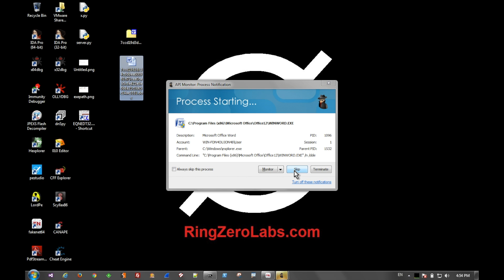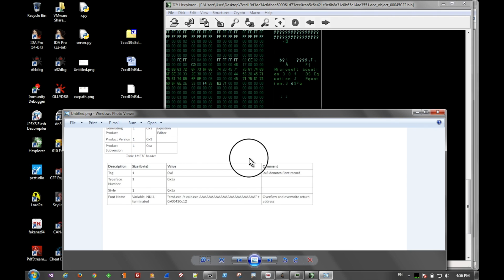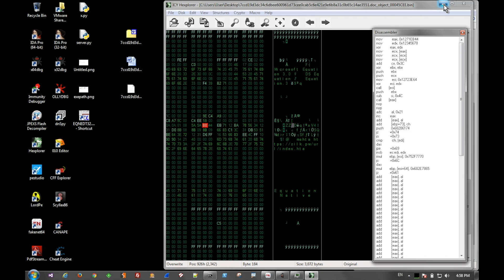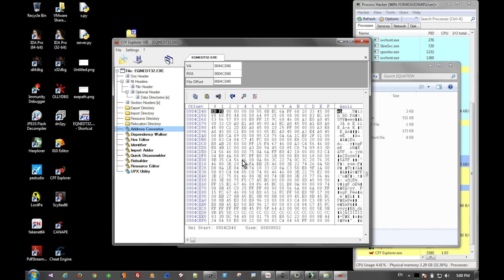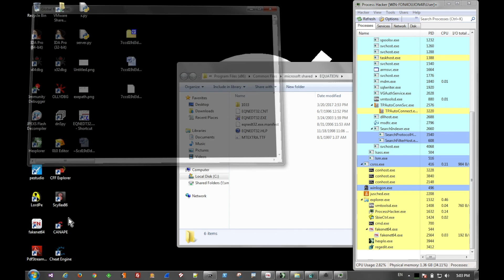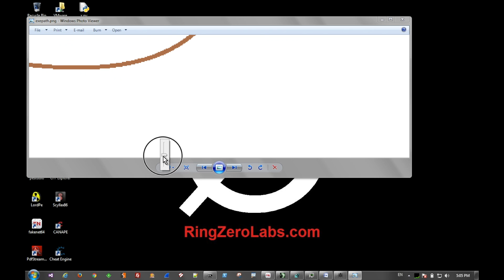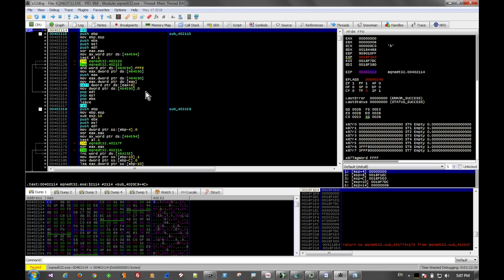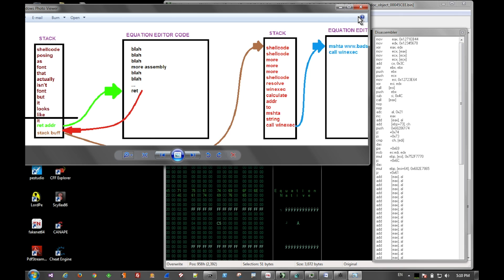Malware Analysis - CVE-2017-11882 Microsoft Office Equation Editor Buffer Overflow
How do you get started in Malware Analysis and ReverseEngineering? First, you need an analysis environment in-place to investigate files. Here is the fastest way to automatically setup a Virtual Lab Environment complete with a FREE VM directly from Microsoft and FREE analysis tools

Ring Ø Labs is a Reverse Engineering site dedicated to analyzing malware, researching emergent security topics, and hacking the planet :)

Here are some approaches in reverse engineering a malware sample:

Reverse engineer: The most obvious approach is to completely reverse engineer a piece of malware. This obviously takes a great amount of time, so other approaches are more practical.
Exploitation techniques: Another approach you can take is to focus on the exploitation techniques of a piece of malware. Occasionally you will see a piece of malware that is using a new exploitation technique, or is exploiting a zero-day vulnerability. In this case you may be interested only in the specific exploitation technique so you can timebox your analysis and only look at the exploitation mechanisms.
Obfuscation: Malware will often obfuscate itself and make itself difficult to analyze. You might come across malware that you have seen before without obfuscation. In that case you may only want to focus on reverse engineering the new parts.
Encryption methods: A common type of malware these days is ransomware. Ransomware essentially encrypts the victim's files and locks them up so that they can't be accessed or read. Oftentimes the authors of ransomware will make mistakes when they implement the encryption mechanisms. So if you focus your research on the encryption mechanisms you might be able to find weaknesses in their implementation and/or you might be able to find hard-coded keys or weak algorithms.
C&C communication: This is something that is pretty commonly done when looking at malware. Analysts often want to figure out what the communication protocol is between a piece of malware on the client's side and the server on the command and control side. The communication protocol can actually give you a lot of hints about the malware’s capabilities.
Attribution: Murky area - kind of like a dark art. It usually involves a lot of guesswork, knowledge of malicious hacking teams and looking at more than one piece of malware.
Categorization and clustering: You can reverse engineer malware from a broader point of view. This involves looking at malware in bulk and doing a broad-stroke analysis on lots of different malware, rather than doing a deep dive.
Techniques

Now, let’s look at techniques that can be utilized while analyzing malware.

First of all, we use static analysis. This is the process of analyzing malware or binaries without actually running them. It can be as simple as looking at metadata from a file. It can range from doing disassembly or decompilation of malware code to symbolic execution, which is something like virtual execution of a binary without actually executing it in a real environment.
Conversely, dynamic analysis is the process of analyzing a piece of malware when you are running it in a live environment. In this case, you are often looking at the behavior of the malware and looking at the side effects of what it is doing. You are running tools like process monitor and sysmon to see what kinds of artifacts a piece of malware produces after it is run.
We also use automated analysis. Oftentimes if you are looking at malware you want to automate things just to speed up the process to save time. However, use caution, as with automated analysis sometimes things get missed because you are trying to do things generically.
If a piece of malware contains things like anti-debugging routines or anti-analysis mechanisms, you may want to perform a manual analysis. You need to pick the right tools for the job.

Happy Hunting :)